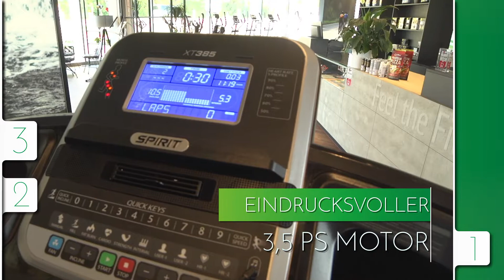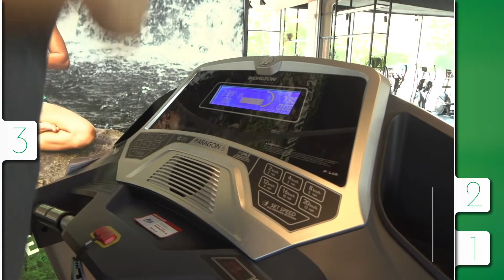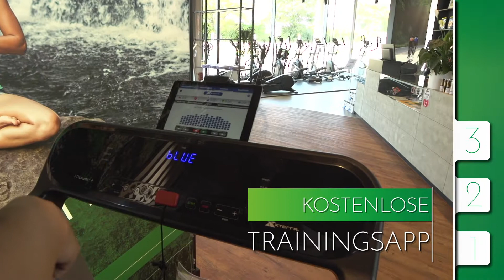Laufbänder Video-Beratung von CARDIOFITNESS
In diesem Video vergleichen wir 3 Laufbänder miteinander und erklären Ihre wichtigsten Eigenschaften.

Dazu zählt neben der Höchstgeschwindigkeit, zum Beispiel auch wie stark der Antriebsmotor ist und wie einfach die Bedienung ausfällt.

Diese Laufbänder sind im Test:
1. Spirit Fitness XT 385
2. Horizon Paragon 6
3. XTERRA Fitness iPower+

Außerdem vergleichen wir die Laufbänder in Punkto:

 Welches lässt sich Platz-sparend verstauen?
 Welches hat das beste Preis-Leistungsverhältnis?
 Welches eignet sich für Einsteiger?

Bei weiteren Fragen stehen wir natürlich gerne zur Verfügung. Zu erreichen sind wir unter der kostenfreien Hotline 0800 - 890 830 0, via E-Mail an die oder besuchen Sie uns in einer unserer Filialen